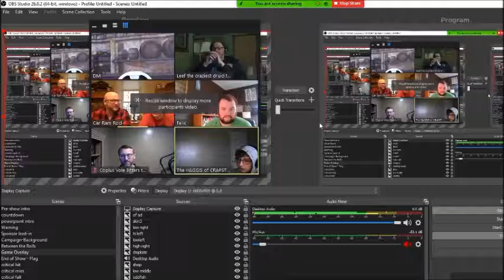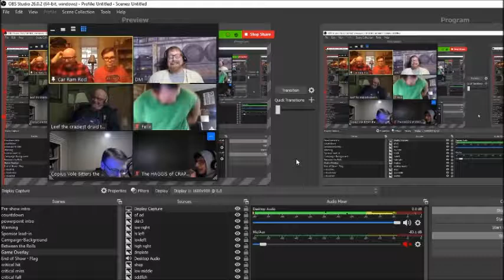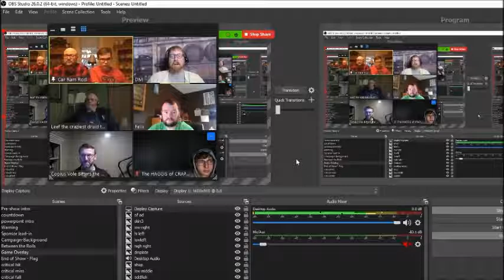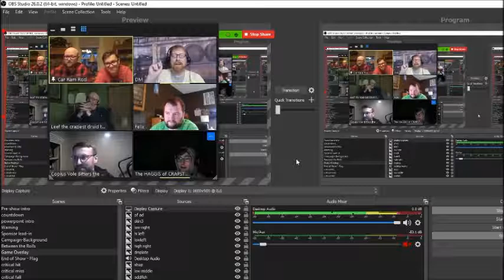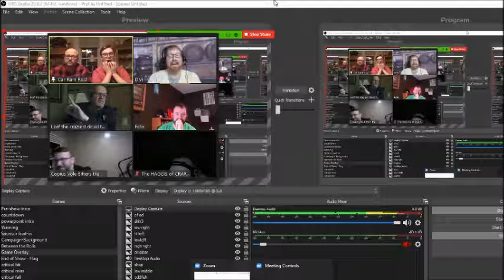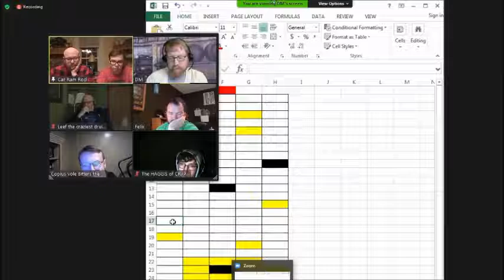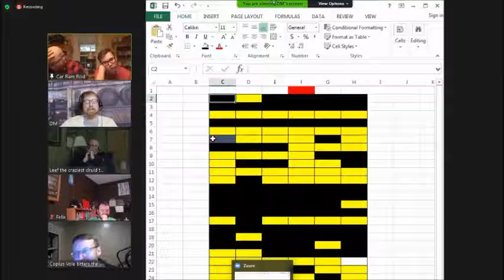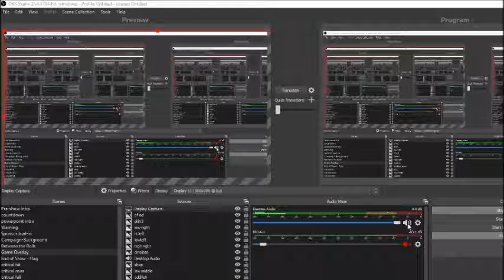Episode 178 - Funhouse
The Margou Campaign heads into a smuggler's hideout to recover a box. They were warned about traps but did not expect to find what they did!